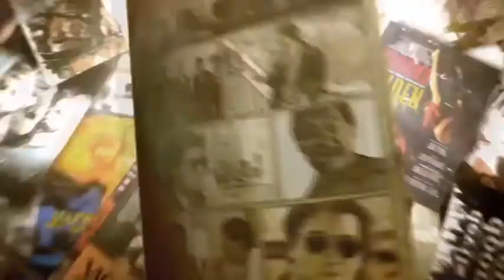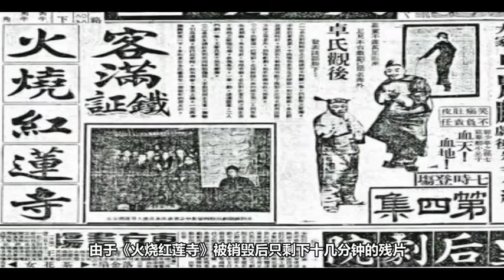【武海拾遗】火烧红莲寺